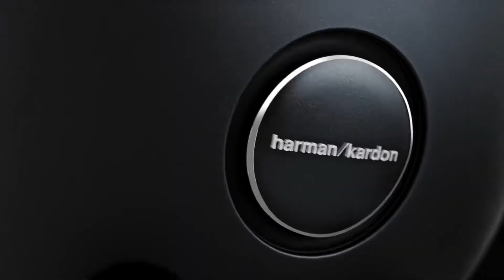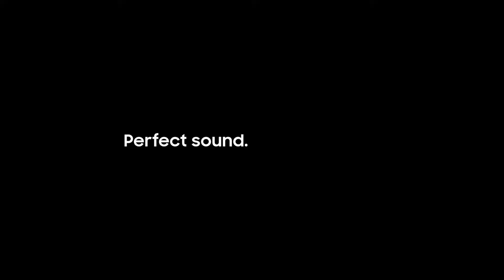Iklan Samsung Soundbar N950